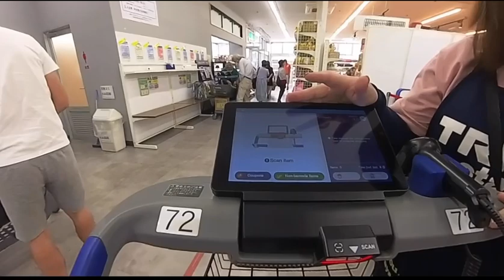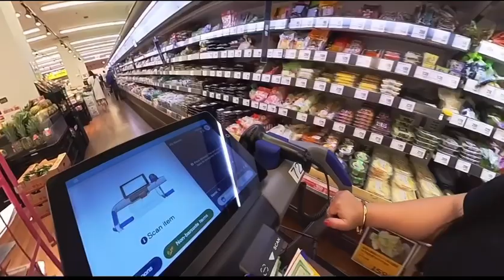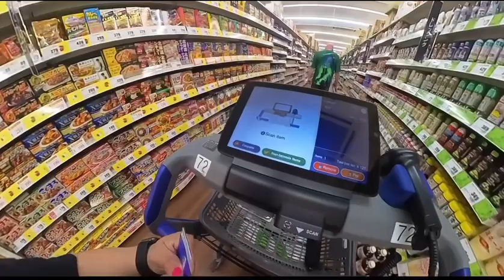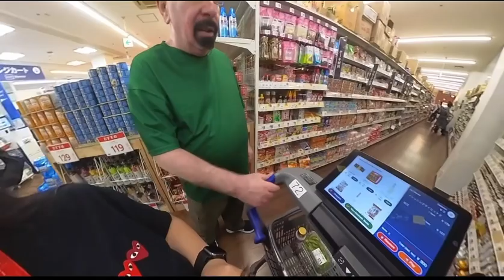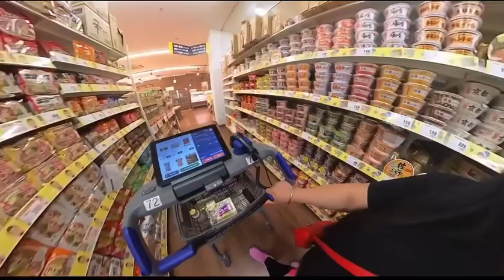How to use HiTech Smart Self Check-out Shopping Cart? 2024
Super HiTech Hindi ka na kakabakaba kung magkano na napamili mo! Save your Time and Money super bilis basta May Charge ang Card mo.